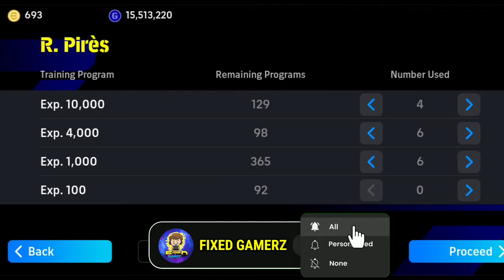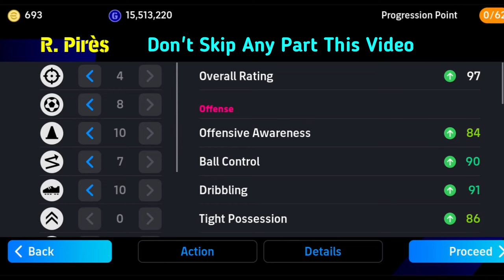How To Train 103 Rated R.Pires In Efootball 2024 | R.Pires Max Level Pes 2024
Your Quaris :-
efootball
efootball 24
efootball 2024
103 pires
103 pires efootball
103 pores review
103 pires training
how to make pores 103
efootball 2024 pires 103
how to train pires 103
racikan pires efootball 2024
efootball pires max
pires efootball 2024 103
r. pires 103
pires تطوير
pires 103 efootball 2024
r pires efootball 2024
how to train pires
r pires efootball 2023 max level
how to train pires in efootball
how to train r pires
r.pires
r.pires 103
efootball pires
how to train r.pires in efootball 2024
racikan pires 103
pires
pires efootball 2024 training
how to train pires 103 in efootball
pires max level pes 2024
how to upgrade pires in efootball 2024
103 pires efootball
r.pires تطوير
efootball 2024 pires
efootball pires training
pes r.pires
pires efootball 2024 max level 103
efootball 2024 pires max level
r pires 103
r. pires training
robert pires efootball 2024
103 pires training
efootball r pires max
efootball r.pires
pes pires 103
pires efootball 103
r pires training
r. pires
train pires efootball
I pires efootball 2024
pes r pires max
pires nasıl 103 yapılır
อัพ pires
efootball 2024 mobile pires 103
pires best training
pires efootball 2023
pires pes
pires pes 2024
pires training
pires training efootball 2024
r pires
racikan robert pires
pires تطويرة
efootball pires 103 yapma
how to train 103 rated pires
pes 2024 pires max level
pes pires
pires position training
pres nasil 103 yapilir
pres nasıl 103 yapılır
103 rated pires efootball 2024
تطويرة بيريس 103
تطوير pires بيس 2024
تطويرة بيريز 103
تطويرة بيريس
تطوير بيريز 103